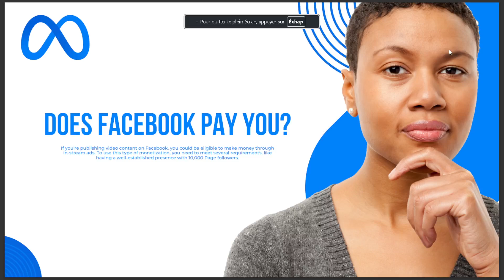DOES FACEBOOK PAY YOU 2024 ANSWER